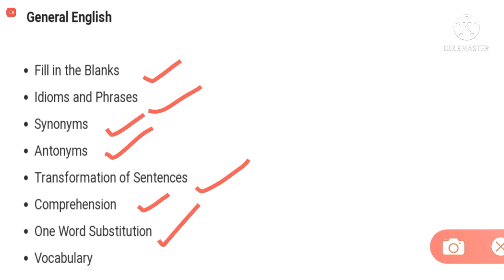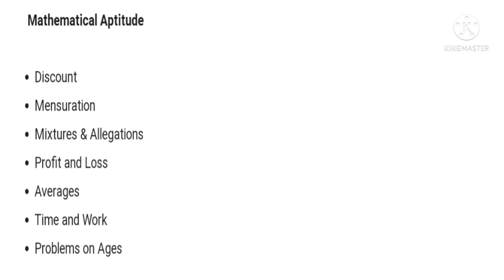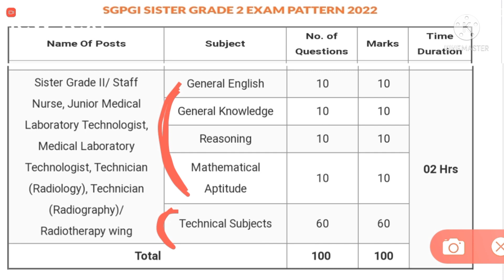SGPGI Sister Grade ll syllabus and exam pattern in detail 👆👆 Passing marks and Selection tips भी 👆👆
hello friends welcome to the noble profession.